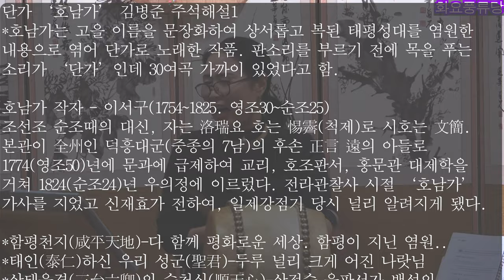호남가 배우기3 화요풍류당 보라사부 남궁성례-종로 낙원동 풍류당 010 8885 2232 판소리_남도민요_육자배기_흥타령_가야금산조병창_북장구_굿소리-가무악_창작곡-231121